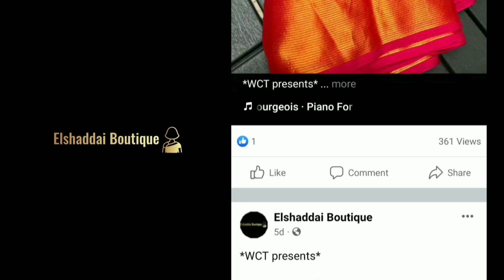Handloom Kuppadam Pattu Sarees || Exclusive Pattu Sarees Collection For Exclusive You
1. *PRESENTING VIBRANT COLLECTION OF PURE HANDLOOM KUPPADAM PATTU SAREES*

 *SAREE CONTAINS  GOLD BUTTIES IN THE MIDDLE AND  KUPPADAM POCHAMPALLY BOARDER ALONG WITH ZARI KHADDI BOARDER*

 *CONTRAST PALLU AND  CONTRAST BLOUSE*

2.  *Launching New Premium quality kuppadam's With Classic Digital Prints*

 *A blissful combination of Color Combinations With Classic Digital Prints Work Touched up with Gold Zari Kanchi Borders*

*Premium Kuppadam Pattu Sarees With Contrast kanchi Borders nd Allover Trending Prints*

*Contrast Grand nd Rich pallu with contrast blouse came with kanchi boarder*

 *This Classic and Ethnic ,trendy collection mesmerizes and makes the eyes on u*